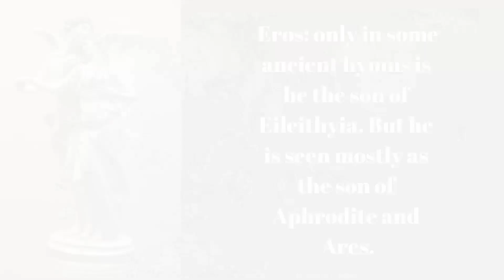Eileithyia| Between Monsters and Men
“The Encyclopedia of Spirits.” By Judika Illes